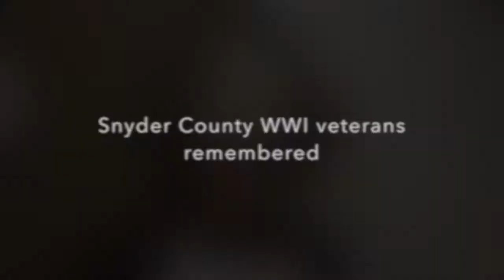Snyder County WWI veterans remembered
Tree planted for Snyder County WWI veterans